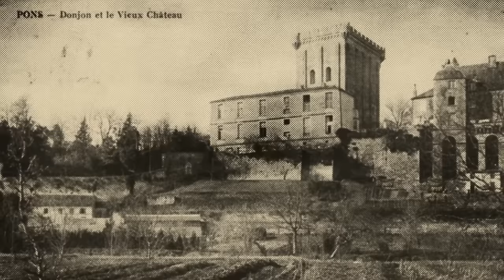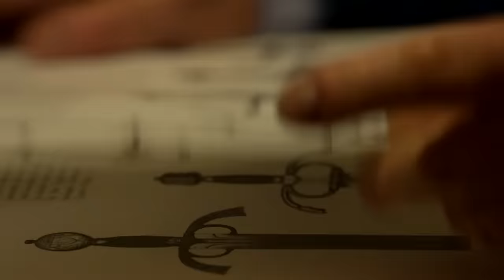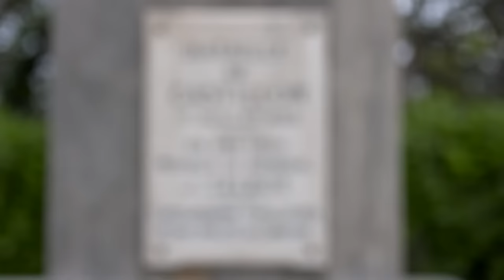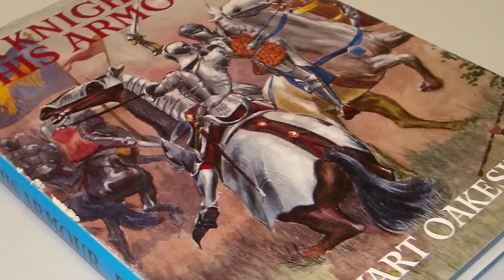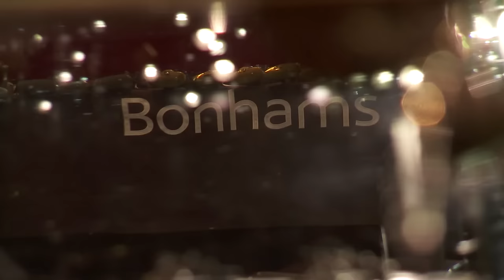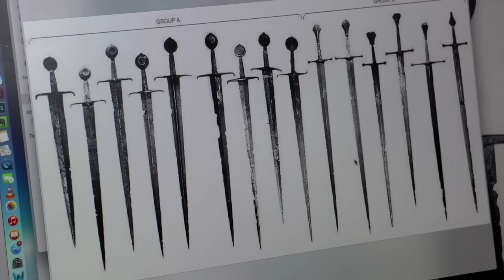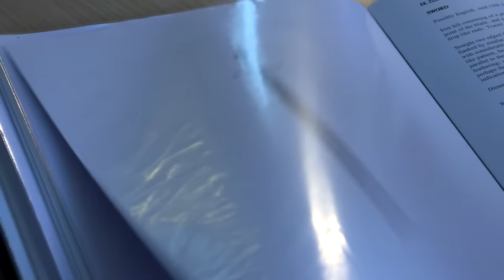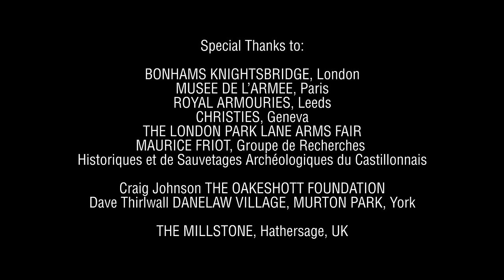Mystery of Castile Swords - Medieval Dead - S03 EP03 - History Documentary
Explore the captivating tale of the Castile Swords, lost for centuries after the Battle of Castillon in 1453. Join archaeologists as they delve into the mystery of these medieval weapons, their origins, and the enigmatic circumstances of their discovery in the Dordogne River. Uncover the historical significance, unique features, and ongoing intrigue surrounding these relics. From the legendary battlefield to the auction rooms, witness the epic journey of the Castile Swords and unravel the secrets buried in the depths of history.

🚨 Uncover the past with Medieval Dead on Banijay History! Journey through the mysteries of the Middle Ages and the stories of those long gone!

Journey through history with experts as they unearth medieval secrets in battlegrounds across the UK, France, Portugal, and Finland. Challenging accepted theories, they paint a vivid picture of the past, offering unique insights into the lives of the long-dead. Join us on this captivating quest for answers!

Fascinated by the tales of the past? Embark on a journey through our playlists to unearth stories from the Medieval Dead and beyond!